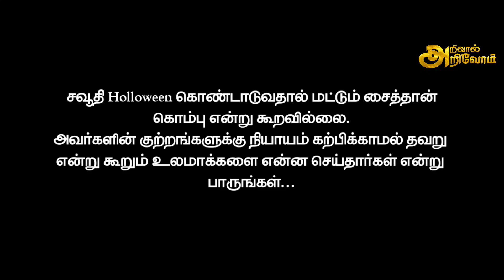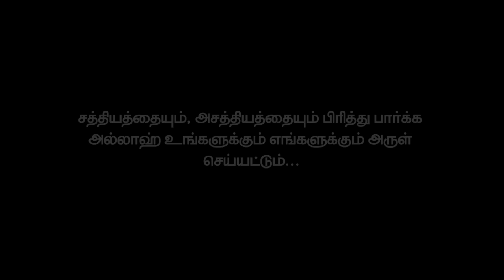நஜ்த் சைத்தானின் கொம்பு ‼️🧛🇸🇦